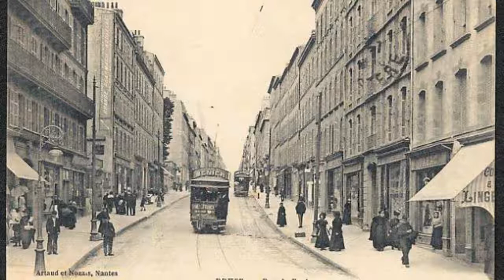Brest en photos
Brest en photos et par tous les temps et de temps en temps